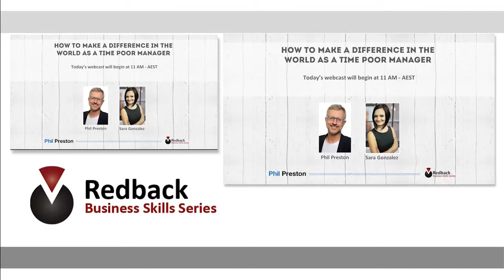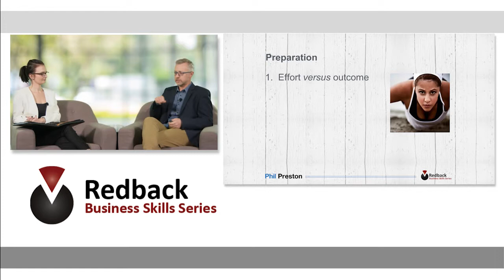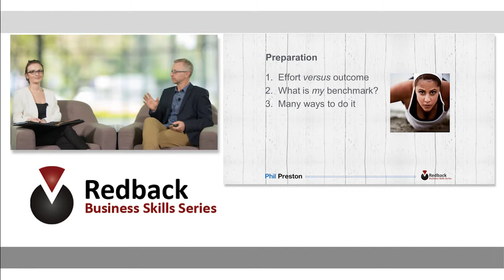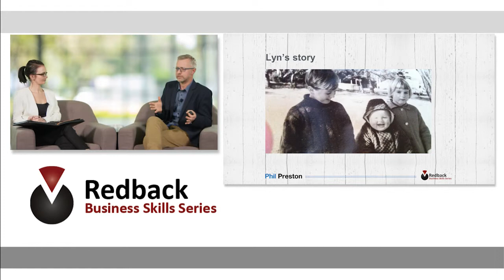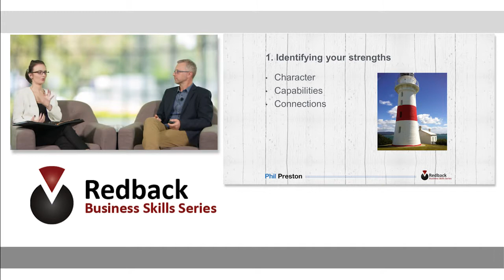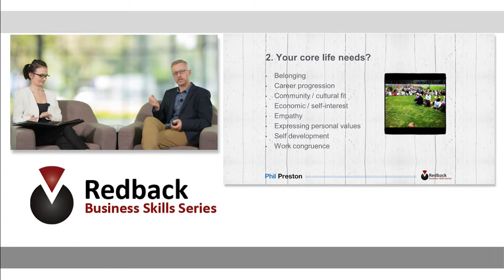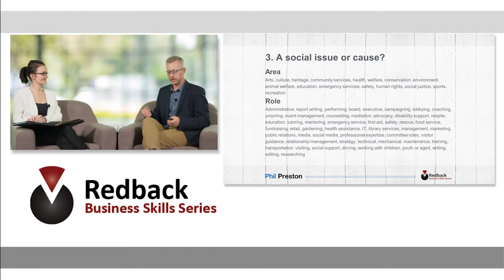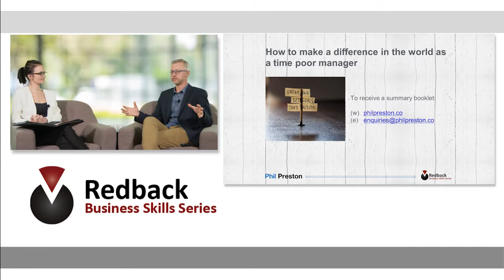How to make a difference in the world as a time poor manager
Finding the right balance gives us a great sense of personal satisfaction and improves our home life and work performance. However, we are all different, so what works for one person won’t necessarily work for us. In this webcast we discuss:

• How to gauge success in “making a difference”
• Different avenues through which to achieve social purpose
• A three step method for constructing a personal plan